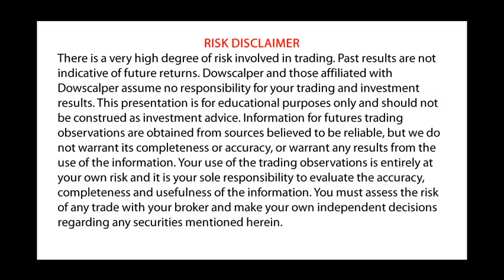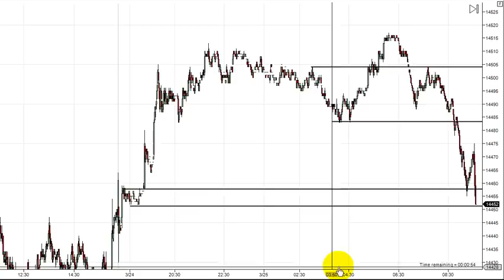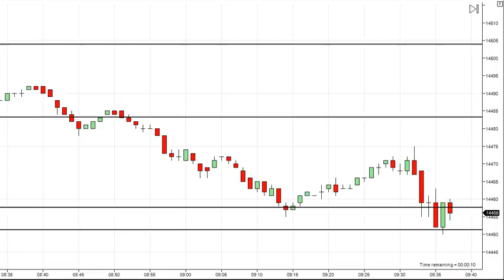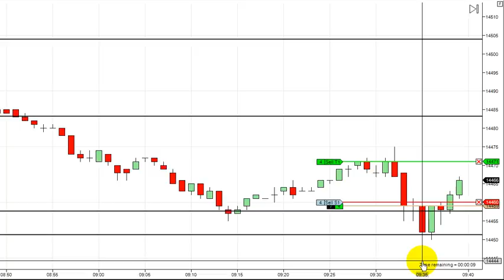Dowscalper - Scalping the YM March 25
Video Sped up for berevity